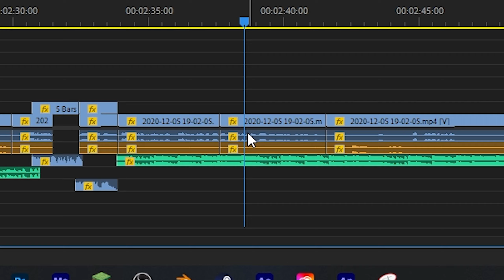SEASON 5 MEMES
lol this got blocked in north korea for using the song at the beginning

you smell funny